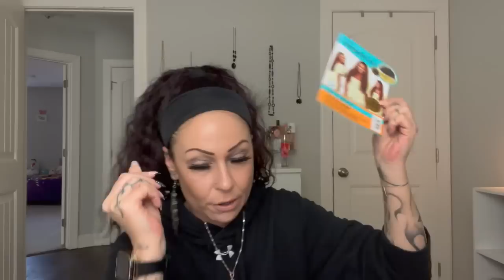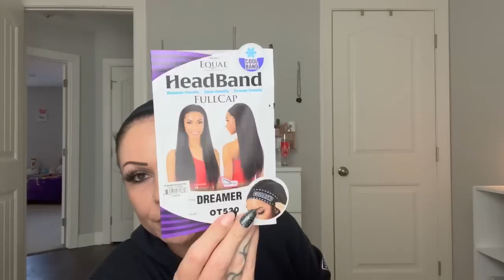Perücken Haul - Isch hab de Haare schön 😂😍😵 / Mein Wischmop bekommt Konkurrenz 😂👍🏻🧹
Bestellt habe ich bei:

Samsbeauty.com